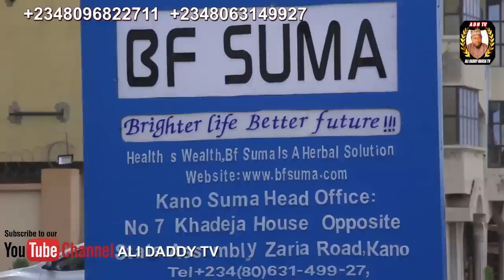TSANANIN SO EPISODE 5 LATEST HAUSA SERIES FILM AT A.R.A Movies